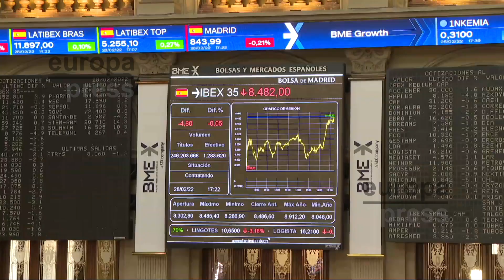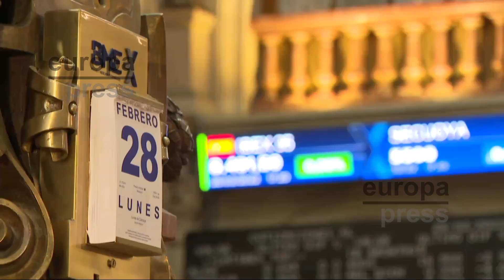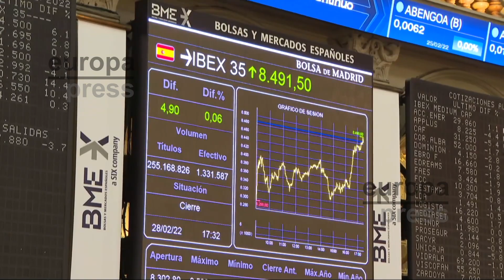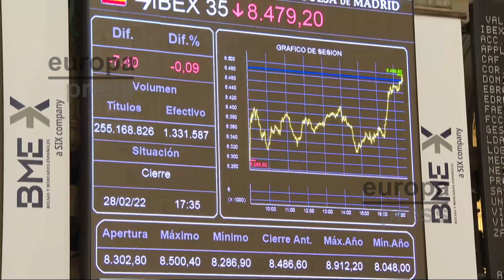El Ibex 35 cierra la sesión del lunes en los 8.475 puntos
Imágenes de la Bolsa de Madrid, en la que el Ibex 35 ha cerrado con 8.475 puntos, después de abrir en la jornada del lunes con caídas superiores al 2,5%.